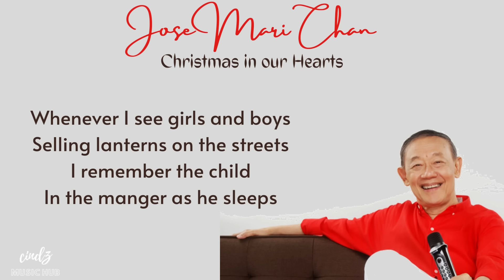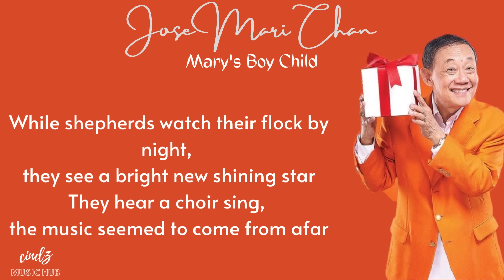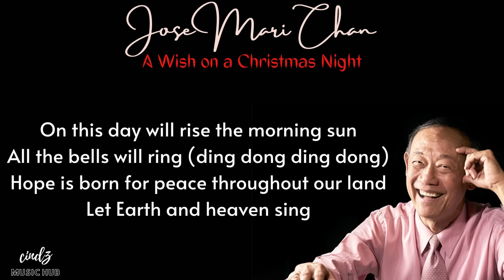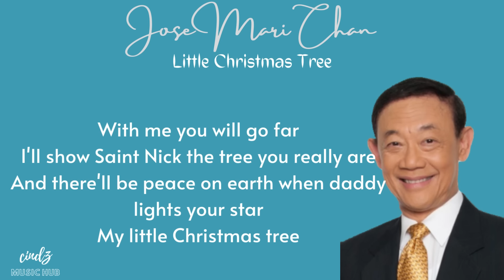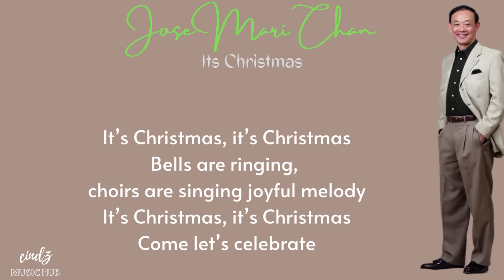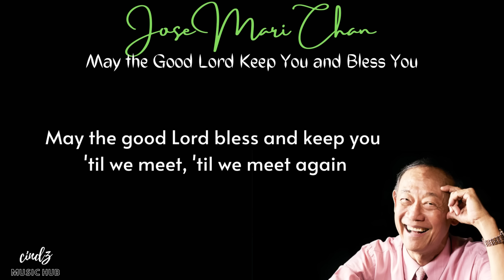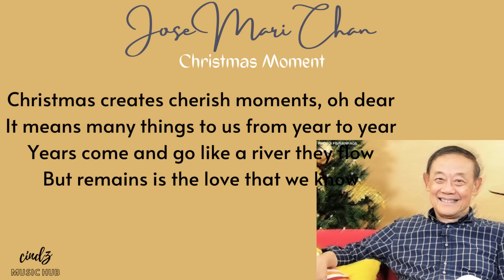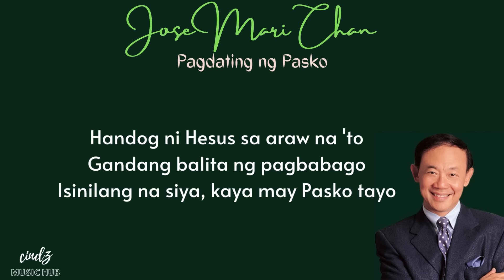Jose Mari Chan Christmas Playlist with Lyrics | cindz Music Hub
01 Christmas in our Hearts
02 A perfect Christmas
03 Mary's Boy Child
04 Do You Hear What I Hear
05 A Christmas Carol
06 A Wish on a Christmas Night
07 The Sound of Life
08 Little Christmas Tree
09 Christmas Past
10 When a Child is Born
11 Its Christmas
12 Christmas Children
13 May the Good Lord Keep You and Bless You
14 Ring in the New
15 Going Home to Christmas
16 Christmas Moment
17 It is the Lord
18 Give me Your Heart for Christmas
19 Pagdating ng Pasko